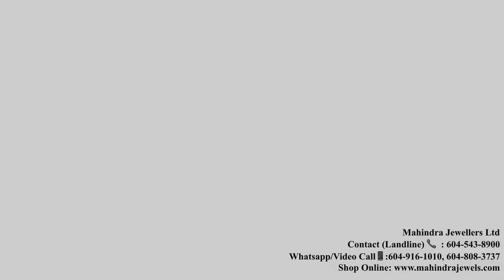Mahindra Jewellers,Canada - Trendy Bridal Ring with huge designs Collection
Beautiful quality jewellery that will take your breath away and keep you coming back time and time again.
Upon opening our doors in 2002, Mahindra Jewellers has delivered unparalleled quality in design and experience. In addition to carrying some of the most sought after names in the world of elegant jewelry we also offer our clients the opportunity to design a truly unique piece for their special someone. With design options available in 14k, 18k, and 22k gold.
visit our Surrey store at Payal Business Centre today to meet with one of our design experts to create an original piece that will take your breath away.

Store address:
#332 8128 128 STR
SURREY, BRITISH COLUMBIA V3W1R1